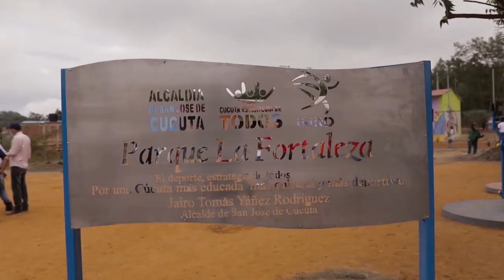Alcaldia de Cúcuta Lo juro, un voto un árbol